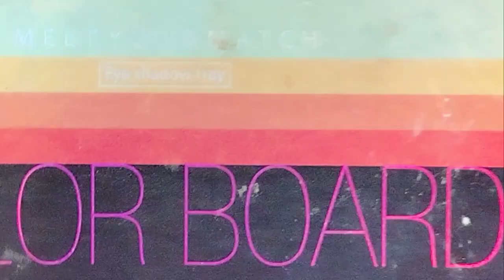pink glitter eye makeup tutorial || eye makeup tutorial for begginesrs || makeupbyamreen